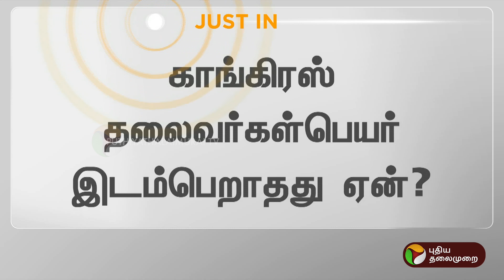காங்கிரஸ் தலைவர்கள் பெயர் இடம்பெறாதது குறித்து KV தங்கபாலு விளக்கம் Karunanidhi's Memorial | PTT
LIVE: காங்கிரஸ் தலைவர்கள் பெயர் இடம்பெறாதது குறித்து KV தங்கபாலு விளக்கம் | CONGRESS | Kalaignar Karunanidhi's Memorial | PTT